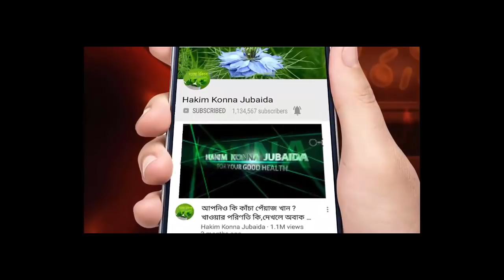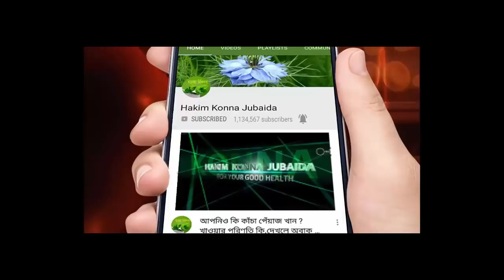কি হবে, যদি আপনি লাগাতার প্রতিদিন 30 Pull Ups 1 মাস পর্যন্ত করেন ? PULL UPS BENEFITS